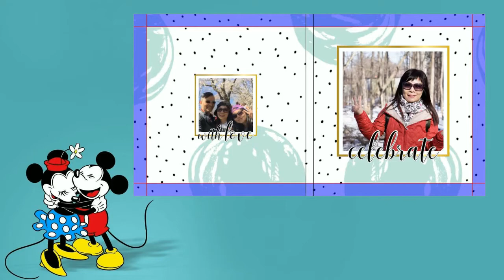2017 Dodo's Bday Gift - photo album 1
What a surprise Ralf you had collect so many photo of me.
Awesome ! Much appreciated... I love it. THX